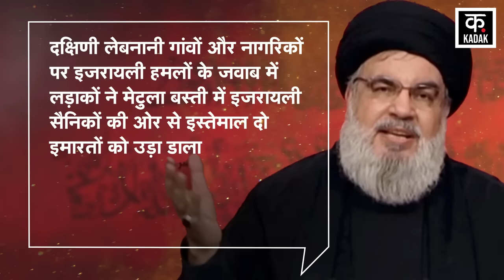Israel Hamas War Update | सुबह सुबह Hezbollah ने इज़राइली सैनिकों पर दागी मिसाइलें | Gaza | News18